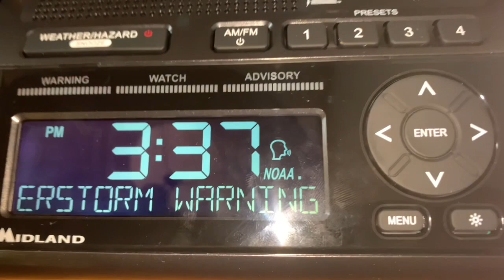***First SVR on Midland WR400***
this is my first video in a while.. i got the WR400 and i got a SVR